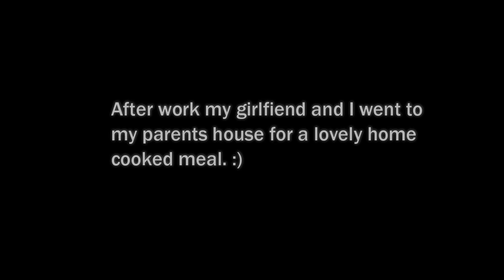Are You Training Hard Enough?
Check out the latest VLOG!
PERSONAL TRAINING:
Do you live in Belleville, Ontario or the surrounding area and are looking for personal training? Contact Right Fit (where I work!) and book a FREE consultation today!